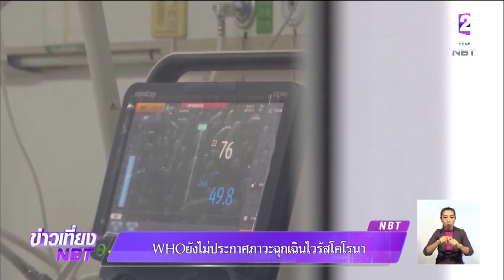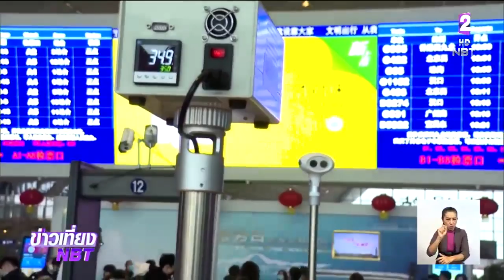'WHO' ยังไม่ประกาศภาวะฉุกเฉิน 'ไวรัสโคโรนา'